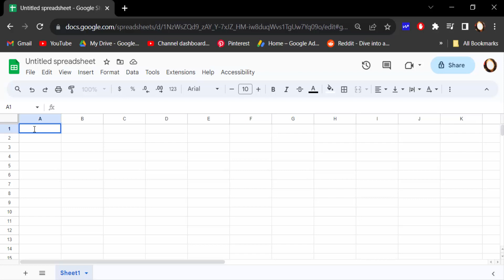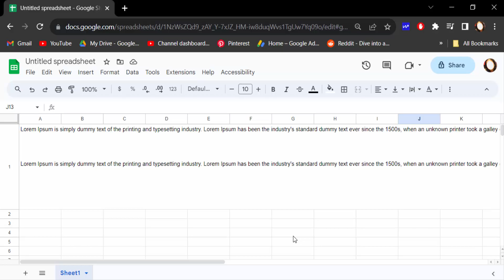How to skip a line in Google Sheets easily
Hello everyone, Today I will present you, How to skip a line in Google Sheets easily.

If this video useful to you please give it a Thumbs-Up and Subscribe to this channel so that you will notified as soon as we release another tutorial.If you have any special tutorial requests, please post them below this video.